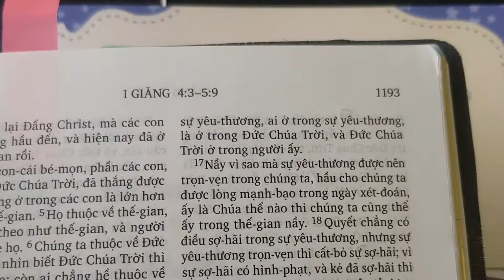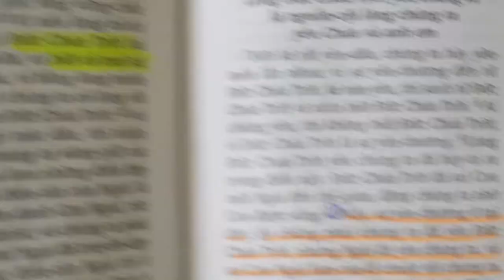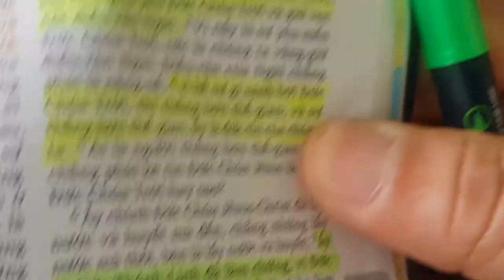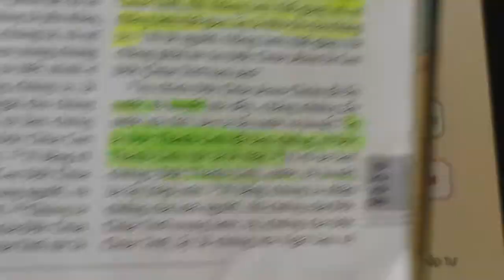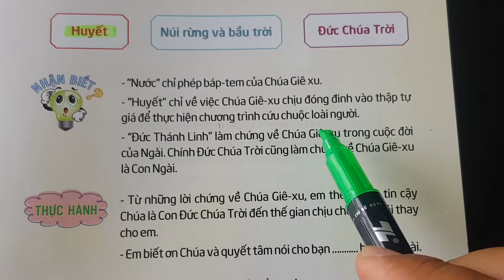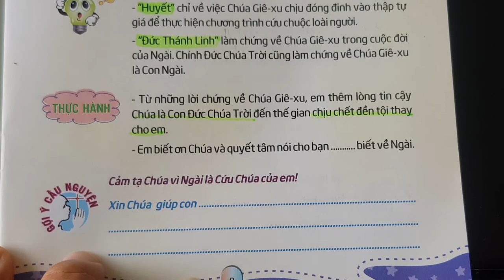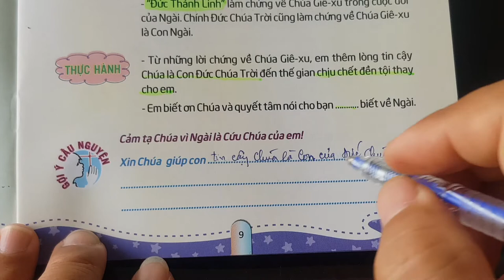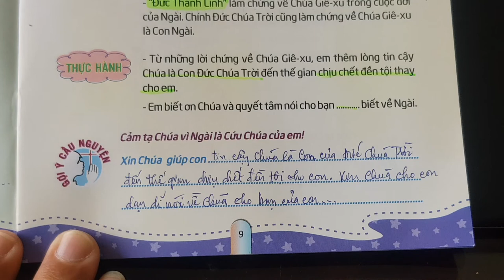Ngày 03 LỜI CHỨNG VỀ CHÚA GIÊ-XU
thegioimoituoitho, thieunhithongsang, loichuahangngaychothieunhi, Lời Chúa Hằng Ngày Cho Thiếu Nhi, Thế Giới Mới Tuổi Thơ 62, Ngày 03 Lời Chứng Về Chúa Giê-xu